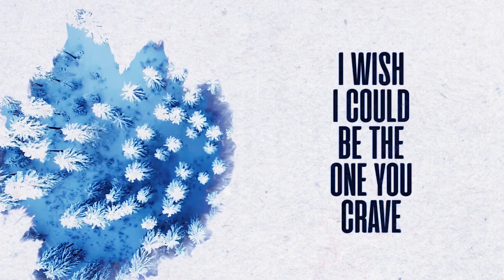Gianni Marino & Zashanell - Call Me [Official Lyric Video]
Amsterdam DJ/producer GIANNI MARINO follows up his most recent single "Make You (ft. LUNA MAY)", which boasts nearly a million streams on Spotify with support from playlists such as DancePOP, New Music Friday, Weekly Buzz and Trapaholics, he follows up the vibe in superb form on a sun-soaked bass anthem alongside Miami-based singer/songwriter ZASHANELL with "Call Me".

Gianni's history working with the likes of Major Lazer, 4B, Dirtcaps and Junkie Kid and officially remixing the likes of Flo Rida and Mike Posner with appearances on high-profile labels such as Sony, Atlantic, Mad Decent, Barong Family, Dim Mak and Armada along with Zashanell's past features on Musical Freedom, Mau5Trap, Phazing and Mixmash give this a very strong resume to back the hype.

Gianni’s got the production skill and Zashanell’s got the voice, now coming together to work their collaborative magic on a smooth, reflective yet upbeat track to smash the club floors and airwaves alike.